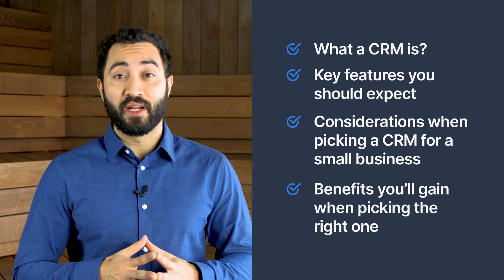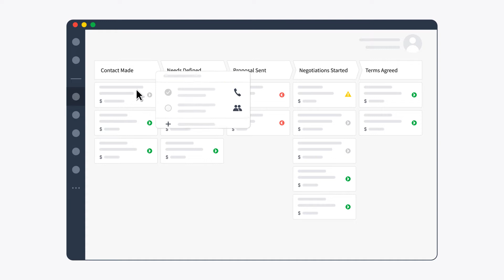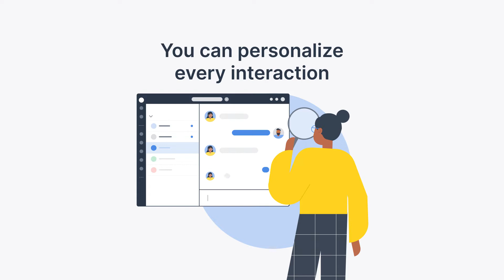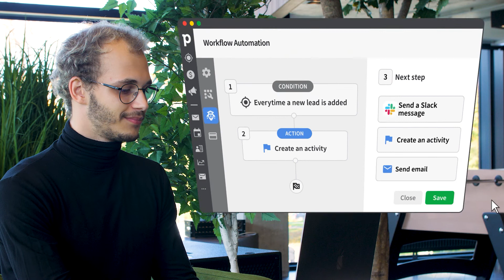How to choose a CRM for your small business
Watch the video for a quick guide to choosing the right small business CRM. For more guidance on assessing a CRM for small businesses, read our in-depth guide

00:00 Intro
01:47 Key benefit: you know what to focus on each day
02:27 Key benefit: you can personalize every interaction
02:40 Key benefit: you can make smarter business decisions
02:52 Key benefit: you never miss big opportunities
03:10 Key features: ease of use
03:30 Key features: customizability
03:46 Key features: integrations
04:10 Key features: automations
04:20 Key features: collaboration
04:37 Pricing
05:13 Try Pipedrive

In this video on small business CRM, you'll discover

- What a CRM is (customer relationship management software)
- Key small business CRM features you should expect
- How to find the best CRM for small businesses
- The benefits of using CRM solutions for small business
- CRM applications for small businesses

For the State of Sales report mentioned in the small business CRM video, click on this

Watch the video and read the article to start your path toward choosing an online CRM for your small business. You could also consider trying Pipedrive, a small business CRM that has won awards for its ease of use.